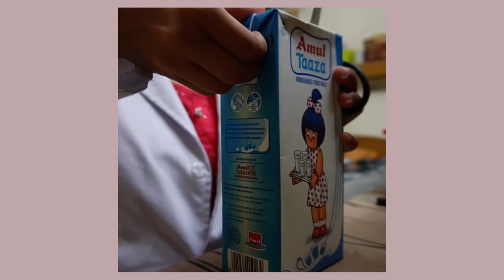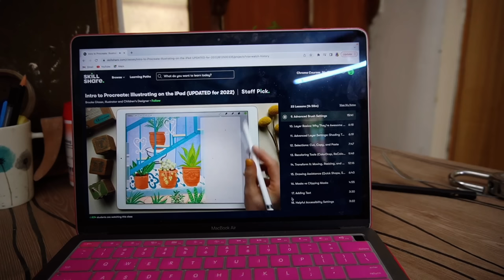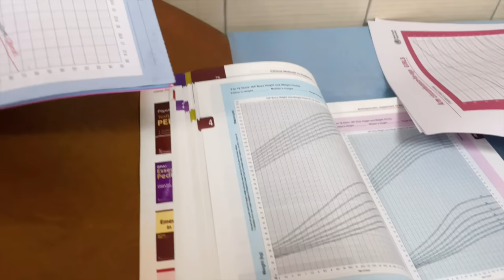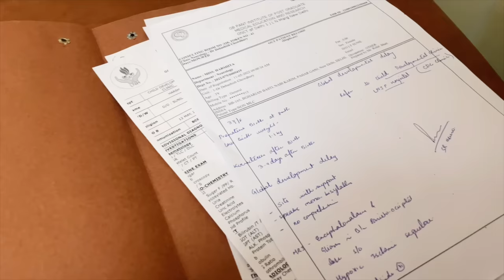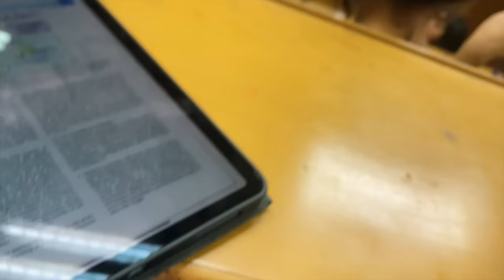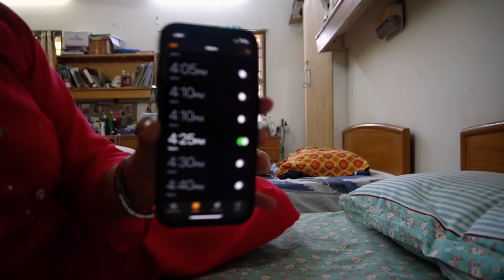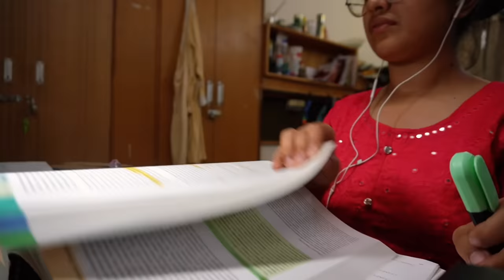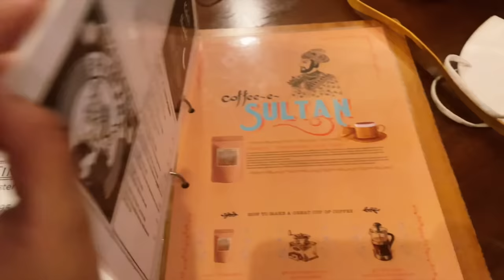A day in the life of a med student | clinical postings, labs, studying, fun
Please drop in video suggestions and feedback if you have any. Thank you so much for clicking on this watching it, it means a lot to me.

FAQs
Shot on: Sony alpha 6100
Editing: iMovie & vllo
Thumbnail: PicsArt & Procreate
iPad: 4th generation iPad Air & 2nd gen pencil
What am I doing: MBBS from Maulana Azad Medical College, New Delhi